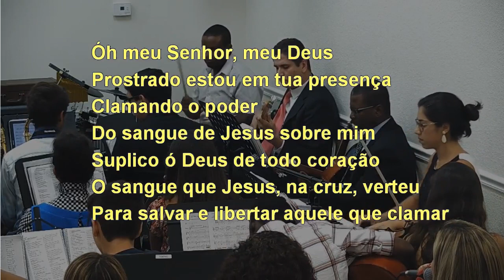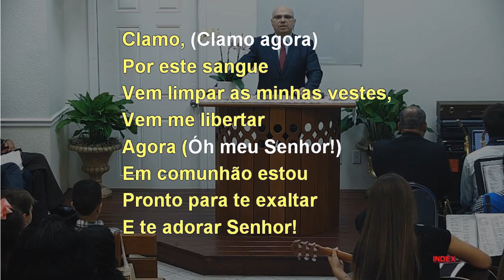O CLAMOR PELO SANGUE DE JESUS